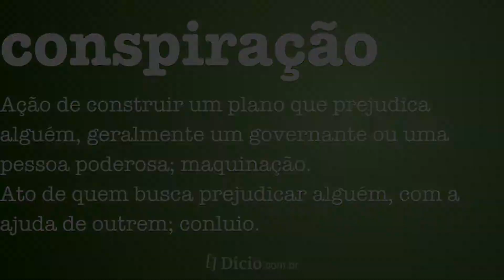'SÃO FÁCEIS, PORQUE SÃO POBRES" (Arthur do Val/Mamãe Falei). COMO MORRER NA GUERRA SEM LEVAR UM TIRO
Como morrer na guerra sem levar um tiro? Envie uma série de áudios cretinos para seus amigos falando sobre as mulheres ucranianas que estão vivendo em uma guerra e buscando um refúgio.

Aprenda como falar imbecilidades com o futuro ex-deputado estadual Arthur do Val.

Áudios que mostram a face de um político que se apresenta como "o novo jeito de fazer política".

VERGONHOSO!

Em uma série de áudios gravados hoje e enviados a um grupo de amigos no Whatsapp, o deputado estadual e pré-candidato ao governo de São Paulo Arthur do Val (Podemos-SP), que afirmou estar fazendo coquetéis molotov na guerra da Ucrânia, descreve suas impressões sobre as mulheres do país e, em um dos trechos, afirma que elas "são fáceis, porque são pobres". "Eu estou mal, eu passei agora por quatro barreiras alfandegárias, são duas casinhas em cada país. Eu juro para vocês, eu contei, foram 12 policiais deusas, que você casa e faz tudo o que ela quiser (...)", afirma o deputado nos áudios, que foram revelados pelo site Metrópoles.

Em seguida, o parlamentar, conhecido como Mamãe Falei, afirma: "Detalhe, hein. Elas olham e, vou te dizer, elas são fáceis, porque são pobres. E aqui, a minha conta do Instagram, cheio de inscritos, funciona demais. Não peguei ninguém, porque a gente não tinha tempo, mas colei em dois grupos de 'minas' e é inacreditável a facilidade. Essas 'minas' em São Paulo, você dá bom dia e ela [sic] ia cuspir na sua cara e aqui elas são supersimpáticas e supergente boa, é inacreditável", prossegue o deputado. Segundo ele, nas "cidades mais pobres, elas são as melhores". Arthur do Val viajou à Ucrânia, no último dia 28, com Renan Santos, um dos dirigentes do MBL (Movimento Brasil Livre), para acompanhar o conflito.

Em outro trecho do áudio, ele afirma que recebeu orientações do colega sobre como lidar com as mulheres. "Assim, elas são 'gold diggers' [interesseiras] que se chama, né? O Renan faz uma viagem todo ano, é que nos últimos três anos ele não fez, ele chama Tour de Blonde. O que ele faz: ele viaja os países só para pegar loiras. Só que ele tem técnicas já. Ele já está avançado. (...) Ele me deu umas dicas."